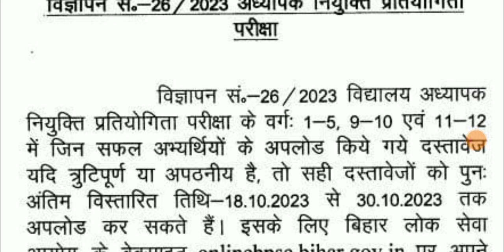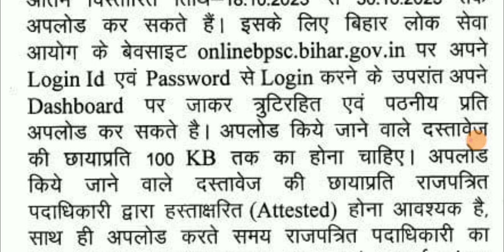बिहार शिक्षक बहाली BPSC।प्रमाण पत्र को लेकर बड़ी जानकारी।ALL TET taiyari